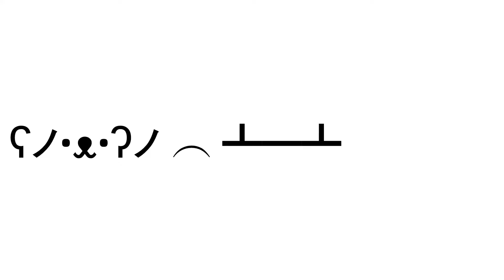All The King's Mortars - Foxhole (w/82nd DK)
All the King's mortar's and all the King's Men couldn't put Scarlethold back together again.

Like and sub for more eggs or something